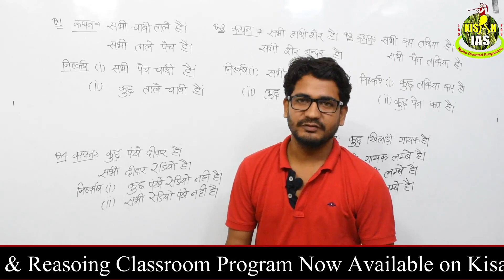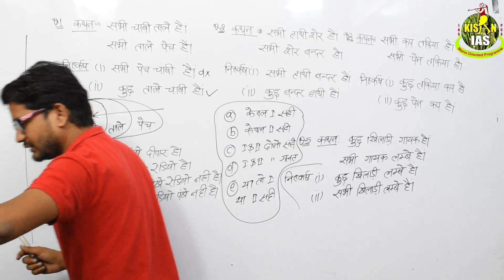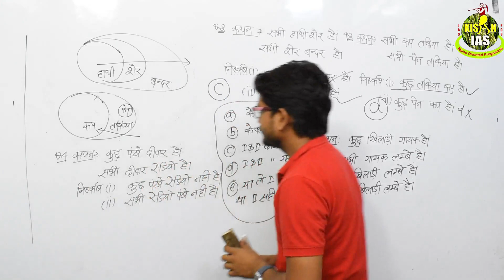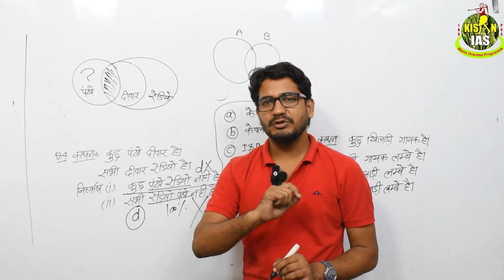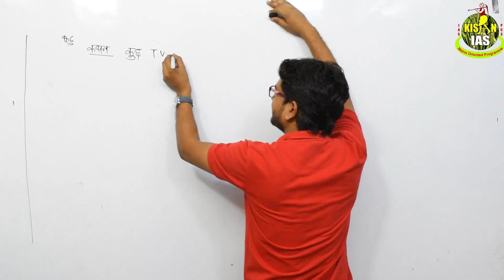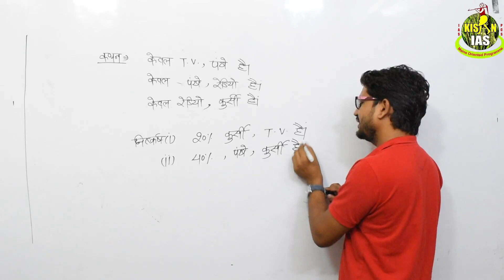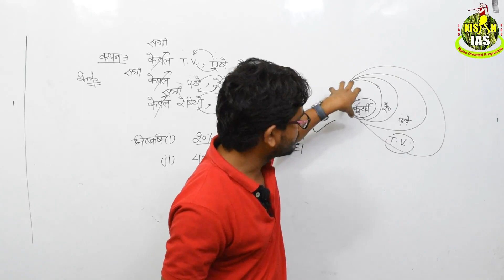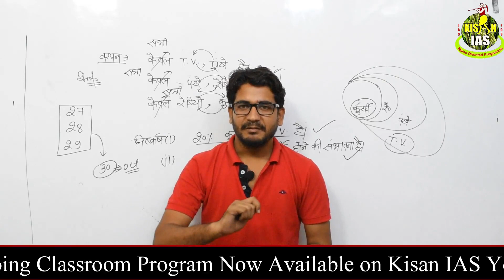Kisan ias#Class_12